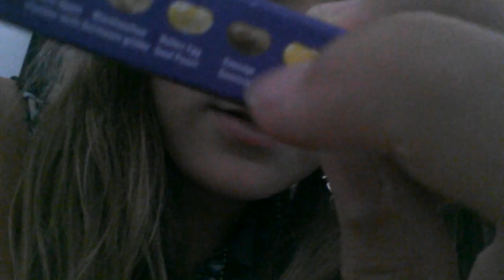3EM suite de Harry p. on te hai